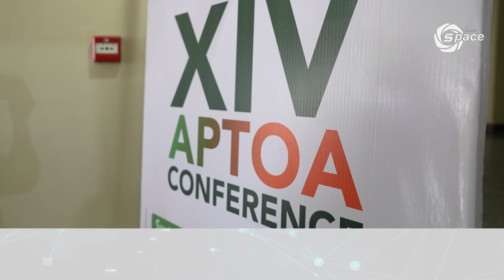Arunachal Pradesh Tour Operator Association organized the XIV APTOA Conference at APLA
Arunachal Pradesh Tour Operator Association organized the XIV APTOA Conference at APLA with the theme "Tourism Green Transition - Investing in People, Plant & Prosperity."